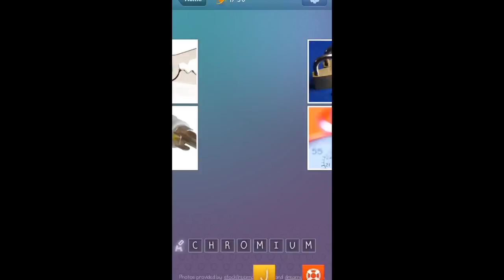What's The Word - Level 9 Chemical Elements Walkthrough 9/30